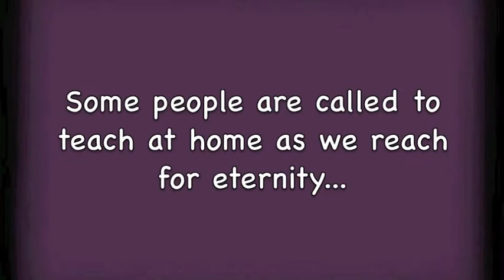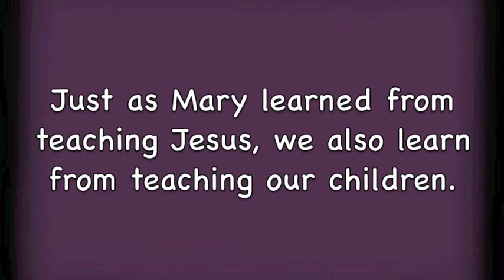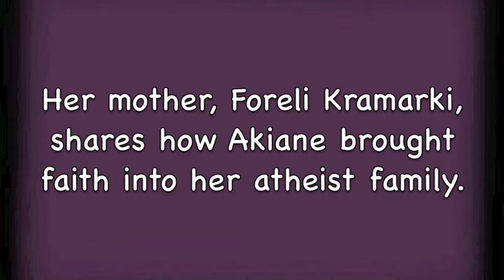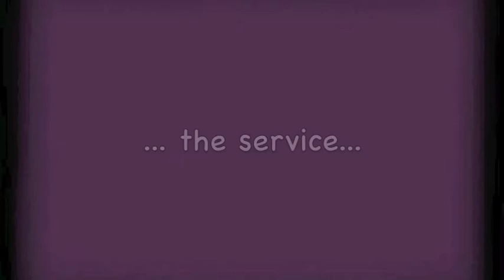Stories for the Homeschool Heart - Book Trailer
This heartwarming collection of stories, written by Patti Maguire Armstrong and Theresa A. Thomas, is sure bring inspiration and smiles. Winner of the About.Com 2010 Reader's Choice Award, this book is not only for the homeschooler, but for anyone who recognizes the importance of what is learned at home.